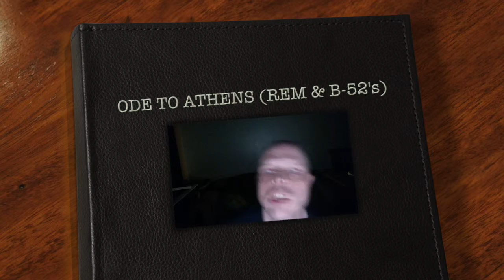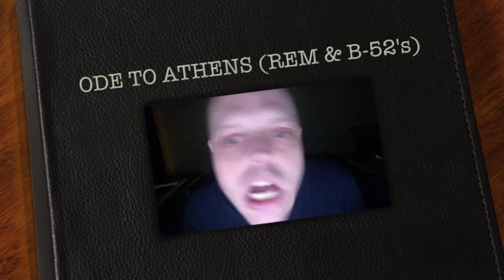Ode To Athens REM & B 52's Tribute - Chairman Meow Improv Session